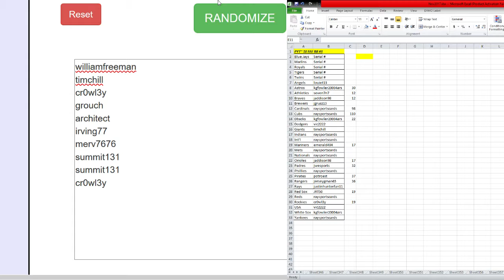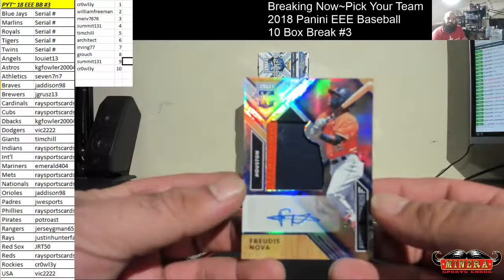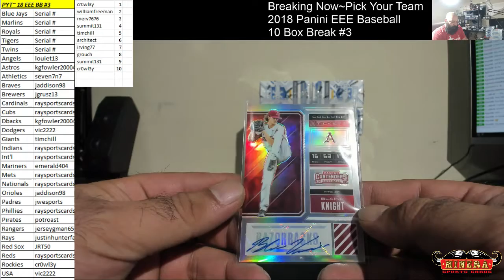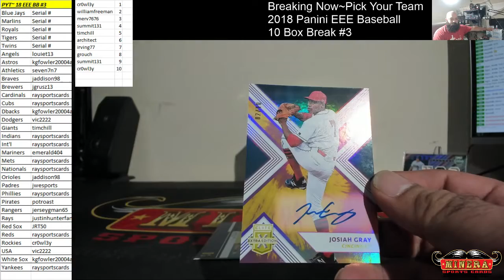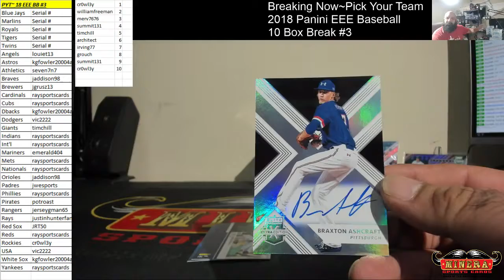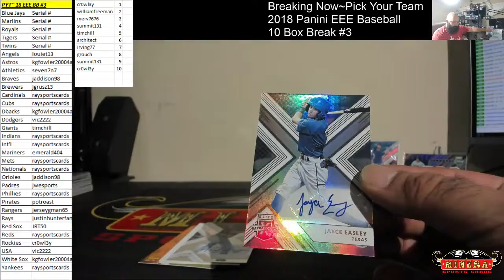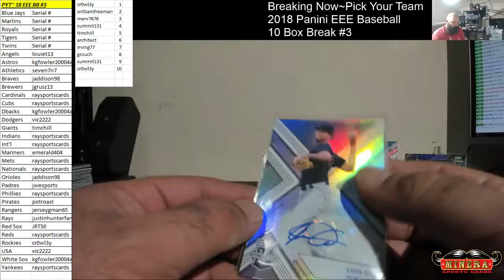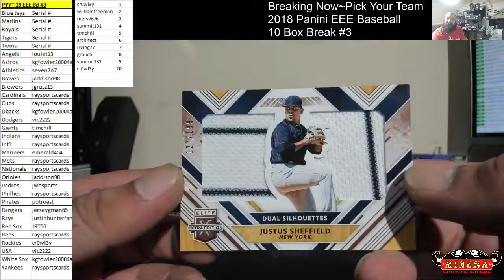Pick Your Team~Pick Your Team~2018 Panini Elite Extra Edition Baseball 10 Box Break #3